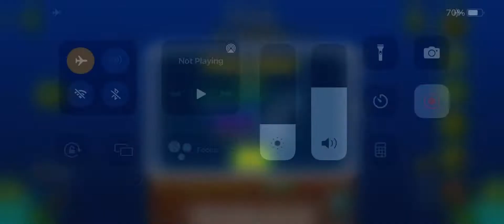(IPHONE 60hz) Leyak 100% By Enzore (FULL DETAIL) Insane Demon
Rebeat with full detail on iPhone
This level took very little time to rebeat as I’ve already learnt the level before for beating it the first time
Most of the difficulty comes from learning hence I only beat it in 2134 attempts

Attempts for original completion with LDM on IPad 60hz: 7k ish
Attempts for rebeating on IPHONE 60hz: 2134

Worst death on IPad 60hz: 74
Worst death on IPHONE 60hz: 71

Imo this is harder than acu but easier than cataclysm

BTW INDIA SUCKS ITS HELL NEVER EVER GO THERE